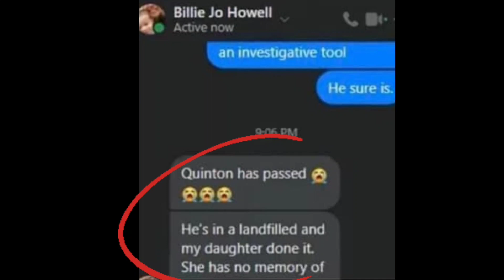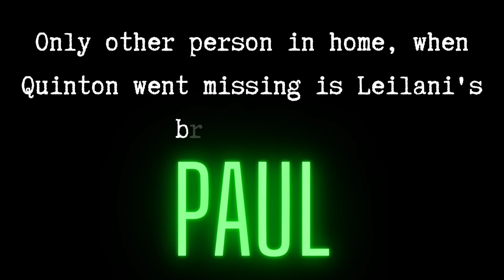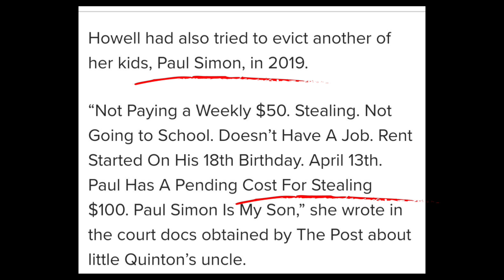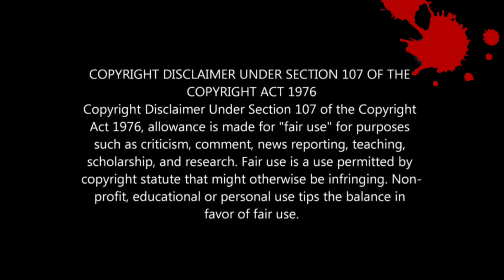LEILANI'S brother PAUL was also in the home. Is Billie protecting him?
👉🏽 Billie Jo, Quinton Simon's grandmother has changed her tune since her first news interview. Billie even posted on social media early on, that Leilani was responsible for baby Quinton being in landfill.

Then we witnessed a fast turn around as  the family pulling together. We questioned why?

Billie Jo has another son, Nathaniel already in prison for manslaughter.

We have learnt she has another son Paul Simon, who was home the morning Quinton went missing. Has Billie learnt more since her first interview? Does her son Paul have knowledge on what happened to Quinton?

Is Billie attempting to protect not just Leilani but her son, Paul?

The potential for three out of the four of her children to end up in prison, just might be the reason for her sudden shift in support and closing family ranks ?

🍺 If you like our work, shout us a beer,  🍻 cheers!